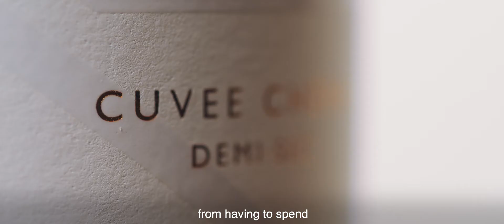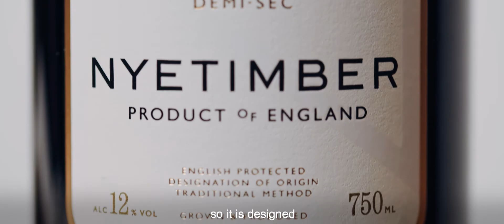Nyetimber Wine Series - Cuvee Chérie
Nyetimber Cuvee Chérie is a wine for food. With a fine balance of zest and sweetness, it matches perfectly with fragrant, lightly spiced savoury dishes and a variety of desserts. Join Brand Ambassador Steffan Griffiths to learn more.